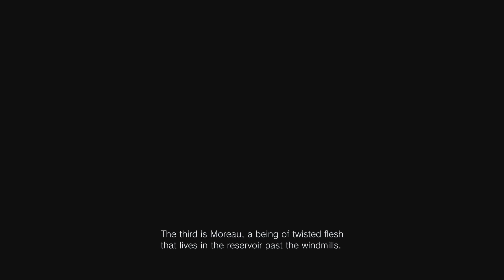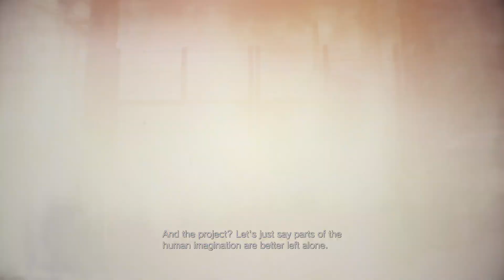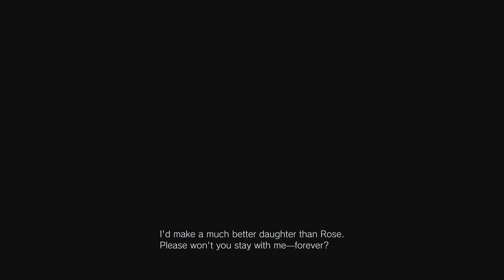RESIDENT EVIL VILLAGE PS5 | walkthrough gameplay | Part 10 | 4K | @Gadget Theory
Resident Evil 8 Village Walkthrough Part 10 and until the last part will include the full Resident Evil 8 Village Gameplay on Ps5. This Resident Evil 8 Village Gameplay is recorded in 4K 60FPS on Ps5 and will include the full game, all endings and all boss fights.

previous part gameplay